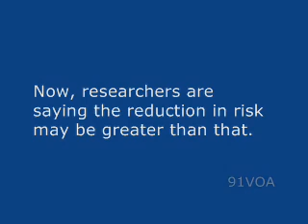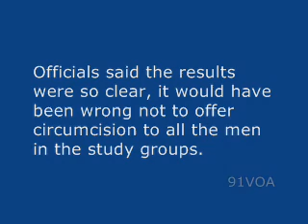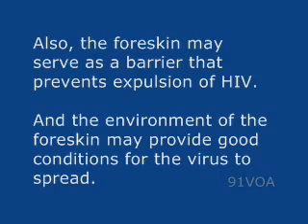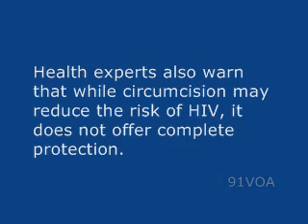[91VOA]Circumcision May Lower Men's HIV Risk by More Than First Reported